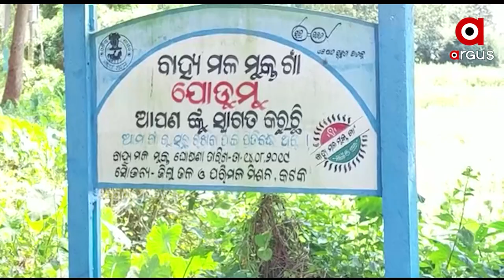ବଡମ୍ବାରେ ବଡ ସମବାୟ ଦୁର୍ନୀତି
କଟକ ଜିଲ୍ଲା ବାଙ୍କୀ କେନ୍ଦ୍ର ସମବାୟ ବଡମ୍ବା ଯୋଡୁମୁଁ ସେବା ସମବାୟ ସମିତିରେ ଚାଷୀ ଋଣରେ ବଡ ଜାଲିଆତି । ଚାଷୀଙ୍କ ମୁଣ୍ଡରେ ଲକ୍ଷାଧିକ ଟଙ୍କାର ଋଣବୋଝ । ଶତାଧିକ ଲୋକଙ୍କ ନାଁରେ କୋଟି କୋଟି ଟଙ୍କା ଚଳୁ । ଯାହାକୁ ନେଇ ଚାଷୀଙ୍କ ମଧ୍ୟରେ ଅସନ୍ତୋଷ ତେଜିବାରେ ଲାଗିଛି ।